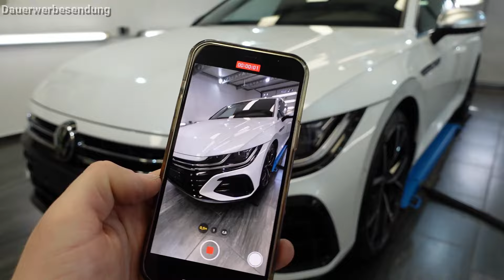Safe Shield THERMO-POLIERPAD-BOX für EINSTEIGER & PROFIS ! VW ARTEON R Fahrzeug-Aufbereitung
⬇️ DAMPF DRACHE ⬇️

Dampf Drache 22170 Plus 💸(BAATZ10)

             ⬇️Produkte⬇️
        ⬇️von Waschguru ⬇️

Rupes BigFoot LHR 75E Mini (BAATZ10)💸

 ⬇️Safe Shield Produkte⬇️

THERMO BOX !

⬇️AMAZON⬇️
*Scan Grip Unimatch
*Pinsel Düse
*CTEK Ladegerät
*Max Shine Rolling Bucket Dolly
*Scrub Wall
*Dirt Lock
*Flex XFE 80
*Flex Rotation
*Flex XFE
*Flex PXE 80
*Scan Grip Kopflampe
*Scan Grip Handlampe
*Scan Grip Multimatch